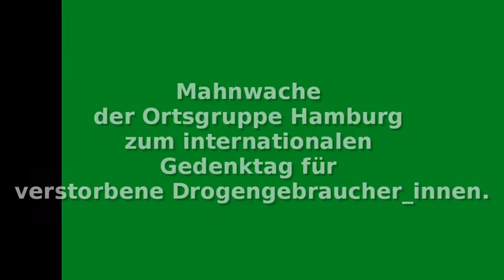DuFehlst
Mahnwache zum internationalen Gedenktag für verstorbene Drogengebraucher_innen

Seit 1990 sind in Deutschland mehr als 40.000 Menschen durch den Konsum illegaler Drogen gestorben. Viele dieser Todesfälle wären vermeidbar gewesen – durch Aufklärung, Angebote zur Risikominimierung und der Überlebenshilfe.

Am 21. Juli, dem Gedenktag für verstorbene Drogengebraucher_innen erinnern Eltern und Angehörige, Aids- und Drogenhilfen, Patientenorganisationen, Fachverbände,
Partner*innen, Freund*innen und solidarische Mitbürger*innen an die „Drogentoten“. In der Hansestadt veranstaltete die Ortsgruppe Hamburg des Deutschen Hanfverbands eine Mahnwachen vor dem Hamburger Rathaus um Ideen und Maßnahmen für eine liberalere und somit wirksamere Drogenpolitik vorzustellen.